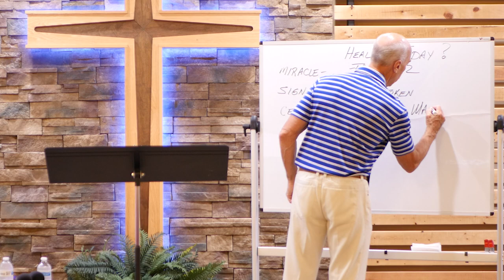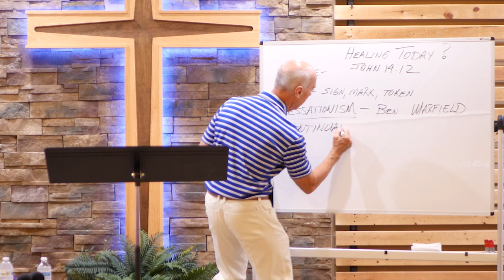Healing Today - Sunday Lessons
***Sorry for the focus issues this week, it will be fixed next week! ***
June 23rd, 2024 - Pastor Tim Ginter teaches about Healing
Salem Ohio's Drive-In Church Service